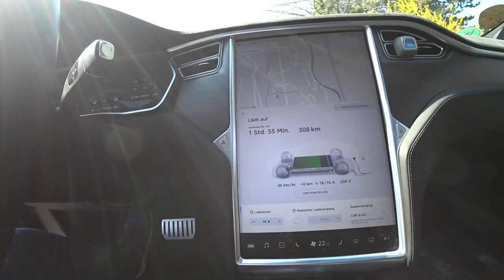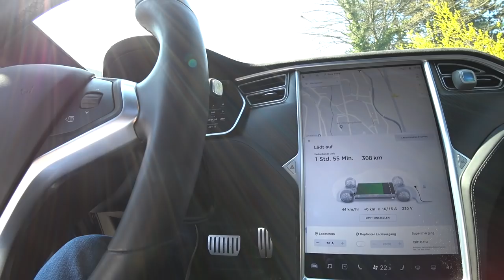TCS eCharge Mobile Ladestation im Einsatz mit Tesla Model S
TCS Touring Club Schweiz, Pannenhilfe mit eCharge, der mobilen Ladestation für Elektrofahrzeuge

Wenn Dir dieses Video gefällt, freue ich mich über die Berücksichtigung meines Referral-Link bei der Bestellung Deines neuen Tesla.
Du erhältst dafür Gratis-Supercharging. Zum Bestellen Deines neuen Tesla einfach auf diesen Link klicken
Video, Regie und Schnitt: TESLA Fans Schweiz